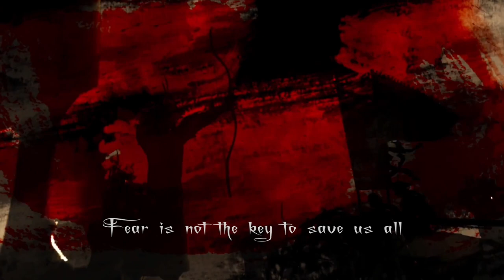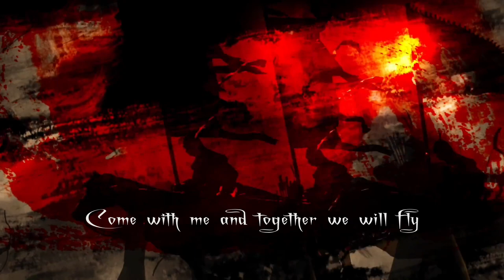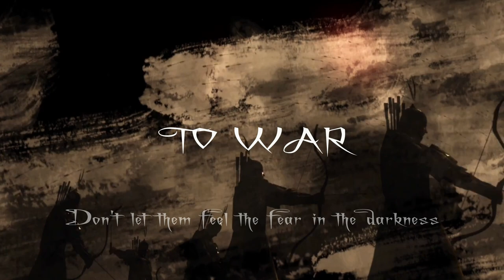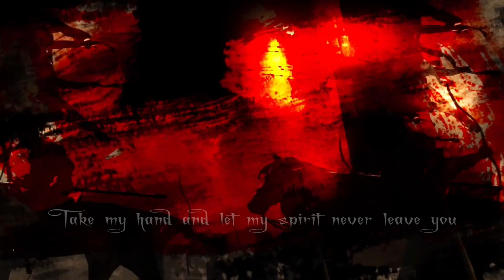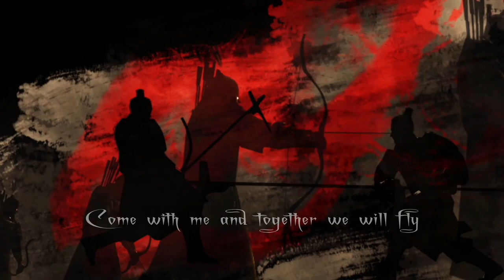GIOTOPIA - "To War" - Featuring RALF SCHEEPERS (Remastered 2023)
Remaster of "To War" from the album "A Fantasy Tale On Music - Part I" (2018).
Featuring RALF SCHEEPERS (Primal Fear) and MARION LAMITA-PEUBEY (LUX). Music and lyrics by GIO SMET.

GIOTOPIA is an epic fantasy tale on rock/metal music. Each guest musician plays his character and every song tells a chapter.